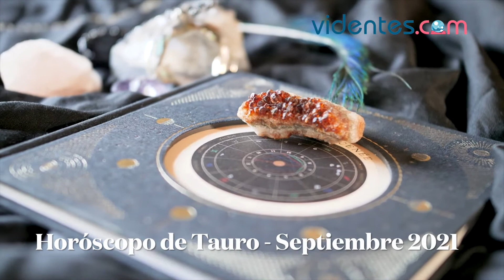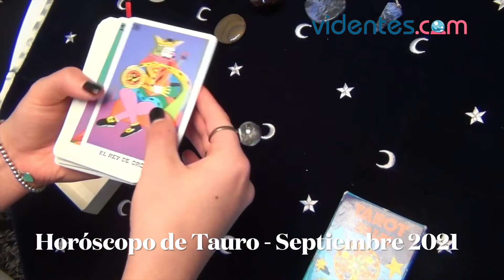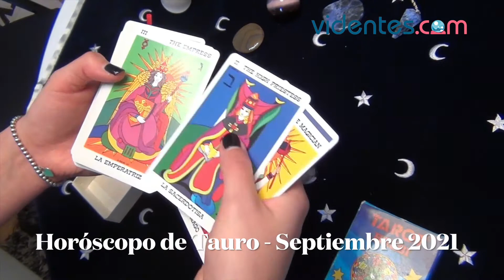HORÓSCOPO DE TAURO SEPTIEMBRE 2021 💫✨💖 HORÓSCOPO MENSUAL DE TAURO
Horóscopo mensual de Tauro. El horóscopo para este mes, Septiembre 2021: descubre tu futuro gracias a mi horóscopo mensual gratuito para ti.
Todo lo que necesitas saber del horóscopo de Tauro de Septiembre en el amor, el trabajo, el dinero, la salud y las compatibilidades con otros signos del zodiaco.
Recuerda que es un horóscopo mensual que te dará las predicciones para todo el mes para Tauro.

Gracias al horóscopo de Septiembre de 2021, descubrirás lo que te depara el futuro este mes. Tu destino está escrito en los astros, por eso te podemos decir cómo te va a ir el mes a través de nuestras predicciones mensuales gratuitas.